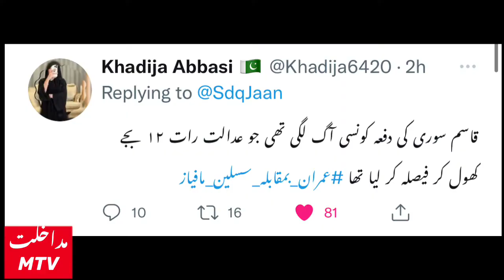Supreme Court decision on Deputy speaker ruling|Hmaza goneپرویز الٰہی نے حلف اٹھا لیا